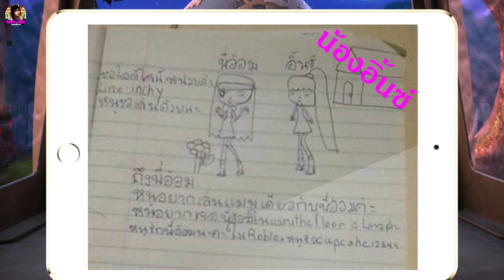little big planet 3 อันนาผจญภัยดินแดนหิมะช่วยคุณลุงซานต้าคลอส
สวัสดีค้า กลับมาพบกับพี่อ้อมกันอีกแล้วค้า
วันนี้พี่อ้อมจะพาน้องๆไปสนุกกับเกมส์ little big planet 3 กันค้า
ด่านวันนี้เราจะต้องไปตามหาคุณลุงซานตาคลอสที่หายตัวไป
ทำให้เด็กๆทั้งหลายอดของขวัญวันคริสต์มาสกันหมดเลย
อันนาจะต้องออกผจญภัยเพื่อตามหาคุณลุงซานต้าคลอสให้ได้เลย
จะเป็นยังไงสนุกแค่ไหนเราไปชมกันเลยค้า

ติดตามคลิปใหม่ๆของพี่อ้อมทาง Youtube ได้ที่

ขอบคุณสำหรับทุกๆกำลังใจนะคะ